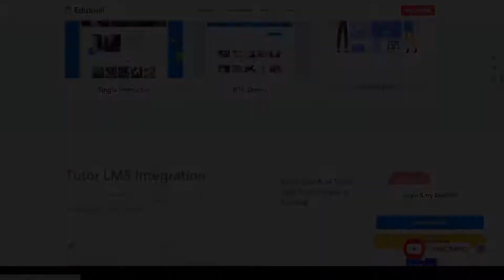EduMall - Professional LMS Education Center WordPress Theme e-learning lms Mariko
Columns 4+

 Documentation Unrated

 Layout Responsive